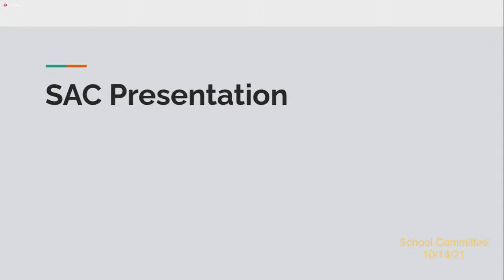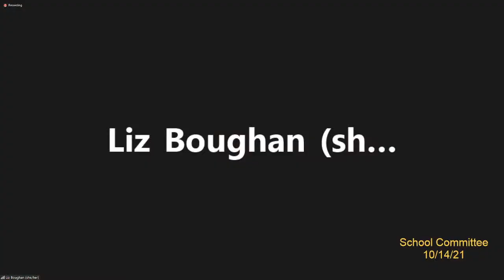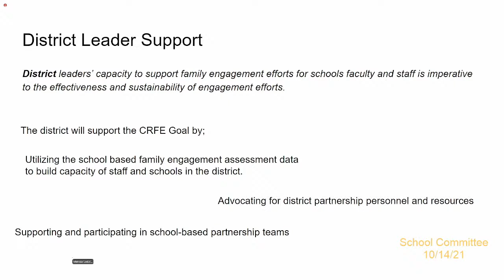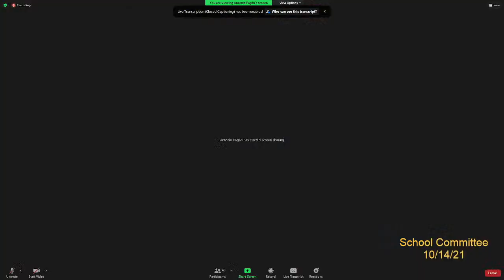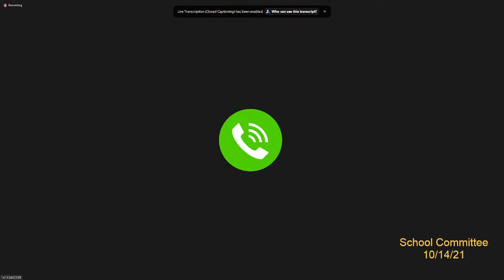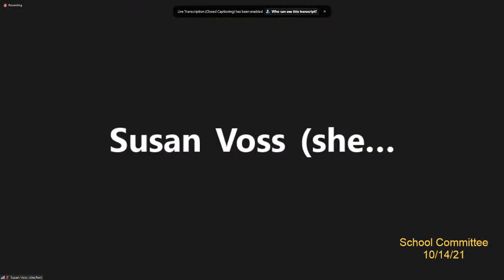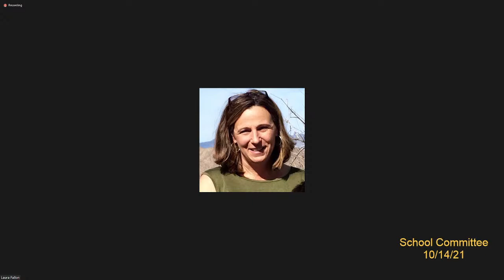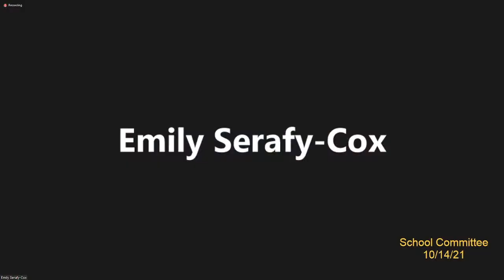School Committee 10/14/21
Northampton School Committee